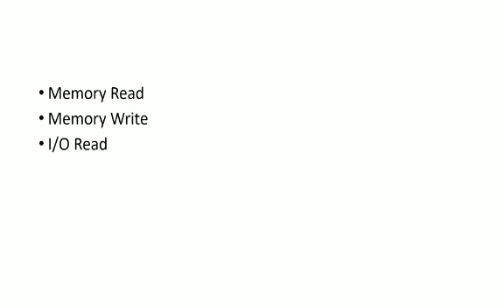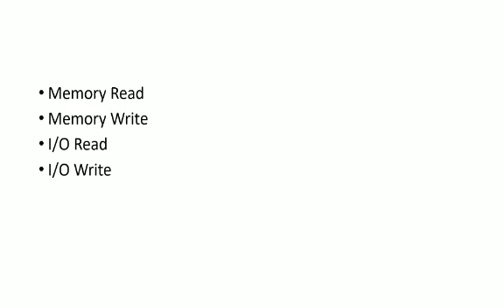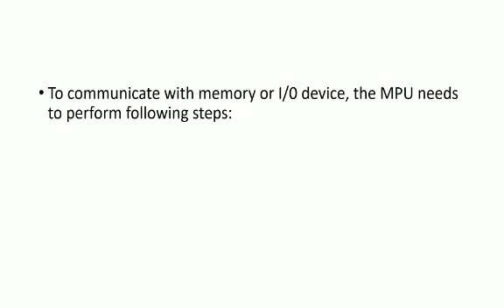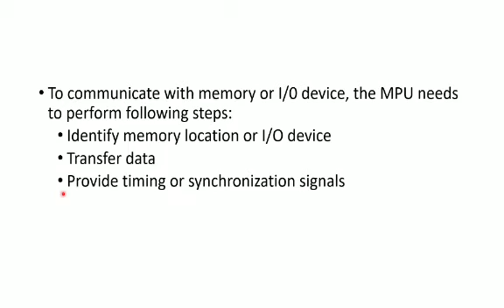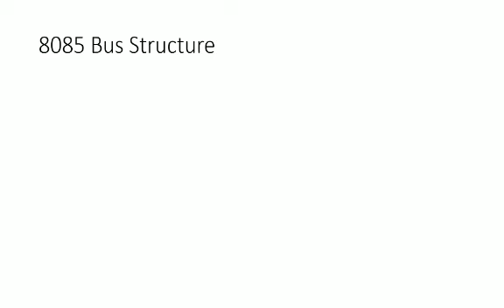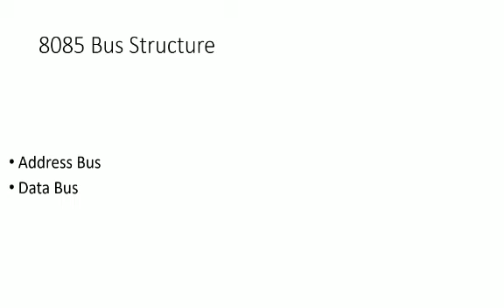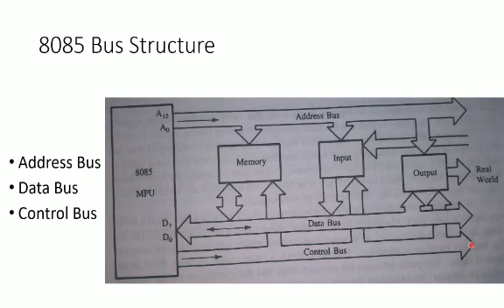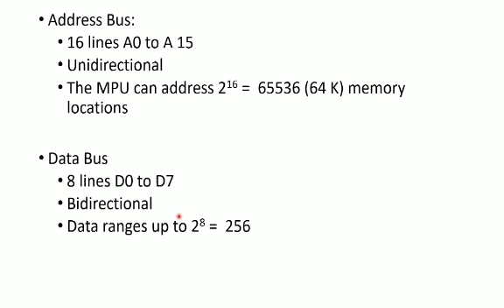Microprocessor Initiated Operations & Bus Organization |8085 Microprocessor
Explanation about microprocessor initiated operations and 8085 bus organization in Malayalam.